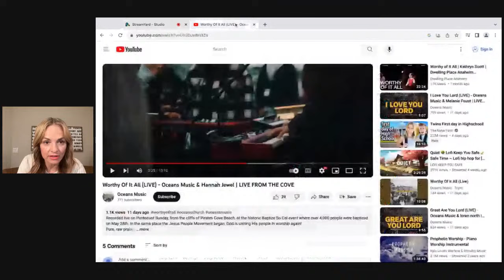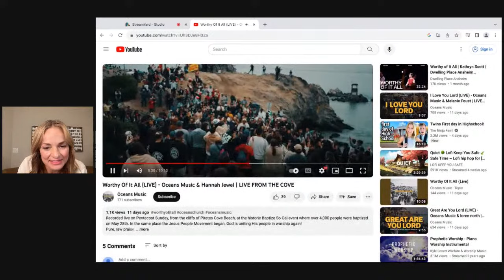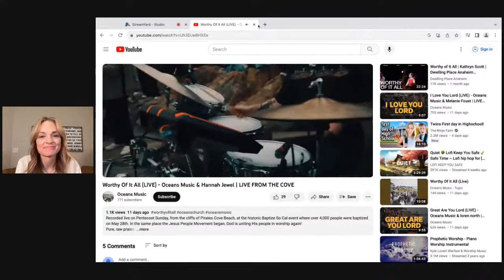Word on Wednesday with Clyde Lewis